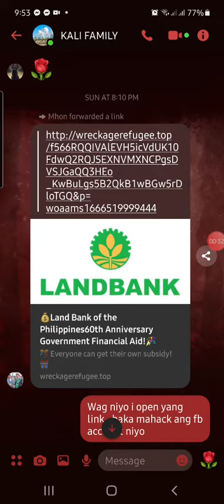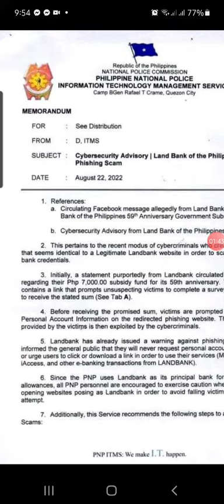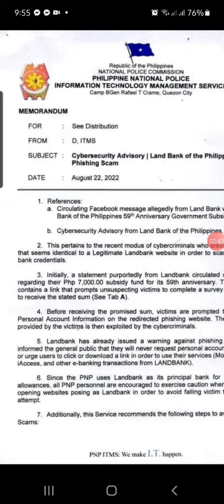WAG NA WAG OPEN ITONG LINK | TAGALOG TIPS 2022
In this video, I'll give you a tip on how to avoid Phishing Scam
tagalog tips 2022
phishing scam attack
link attack
landbank phishing attack